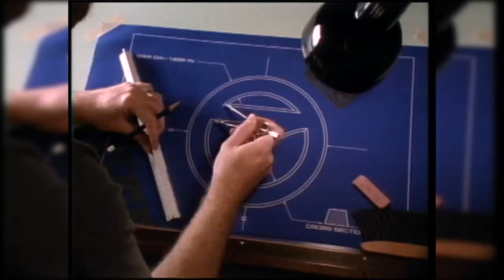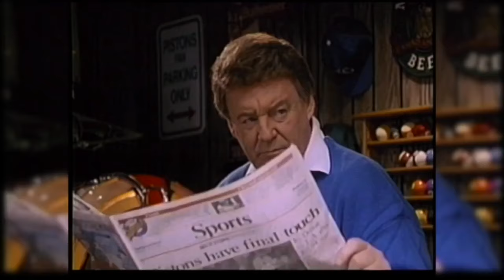See classic WXYZ promos with Bill Bonds, Diana Lewis, Robbie Timmons, Jerry Hodak & more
We're digging into the WXYZ archives ahead of our 75th anniversary on Oct. 9, 2023, to take a look at the different promos that aired for our news station.  From sporting events to Kelly &amp; Company to newscasts, Good Afternoon Detroit and more.